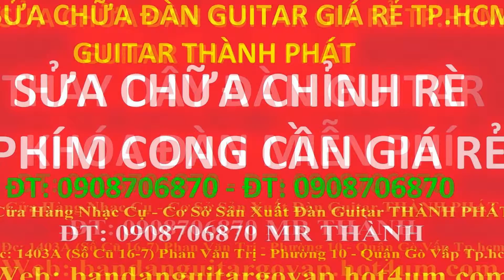My Edited Video